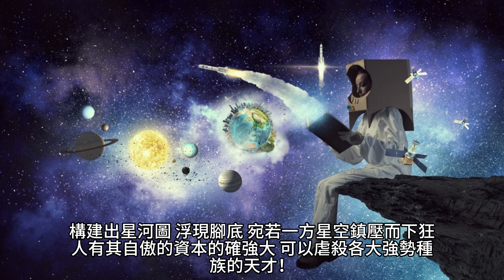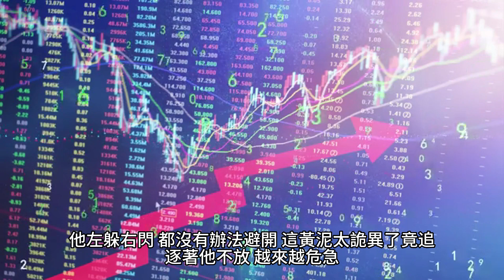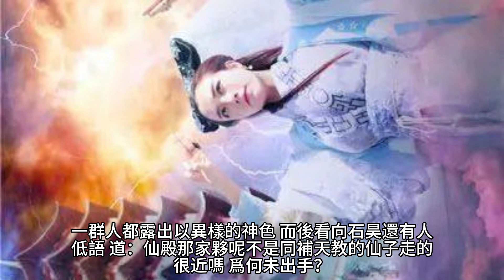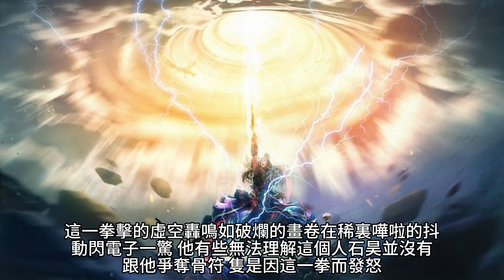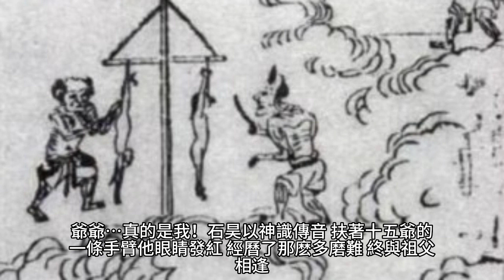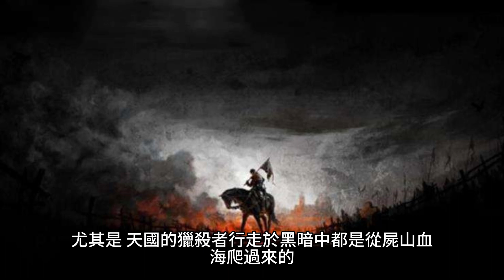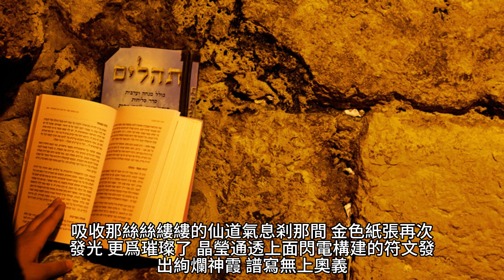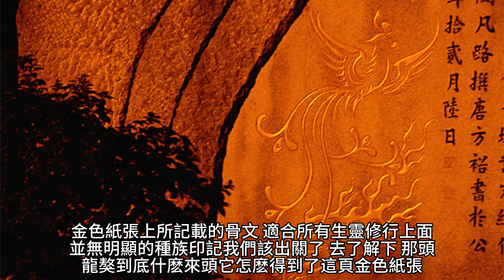{完美世界}677~681章 有聲字幕小說